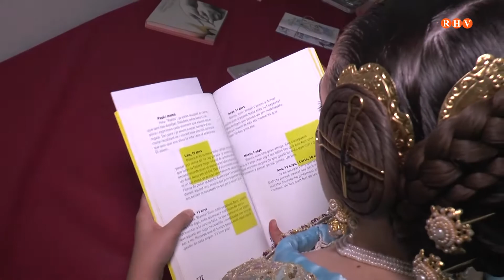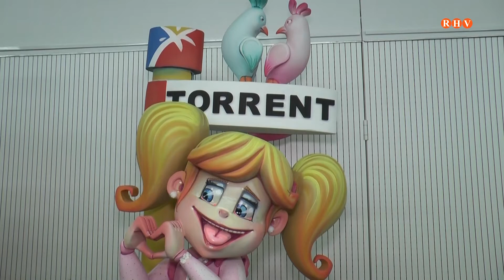2020/03/02-Prop de Tu (Part 2) Reportatge "Exposicio de Ninot 2020, Torrent"